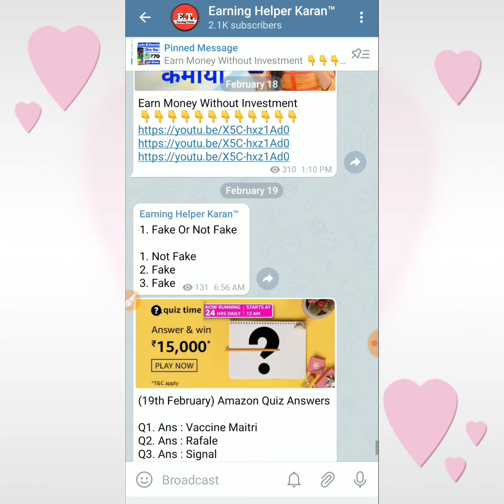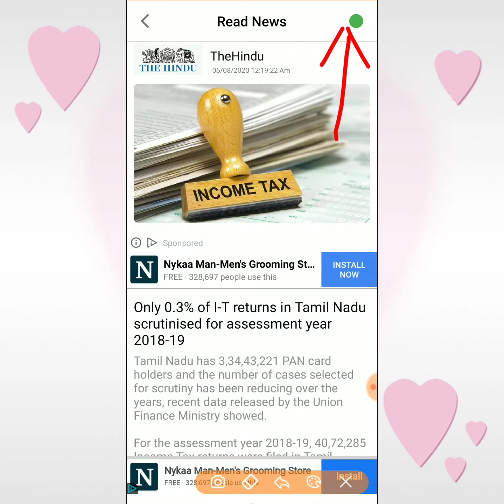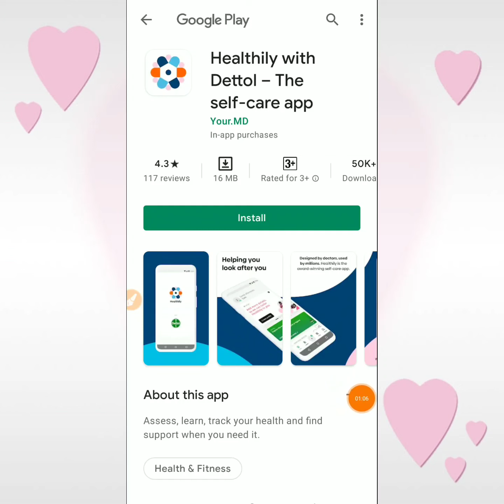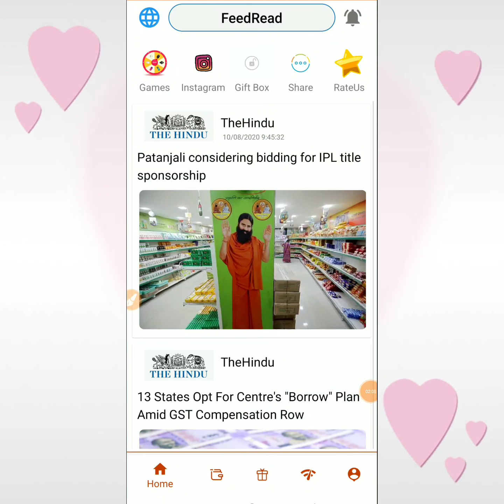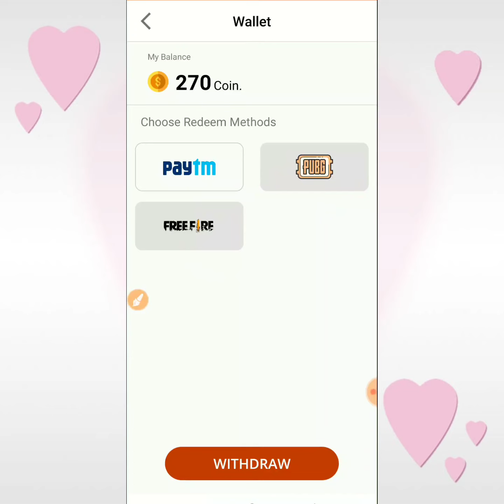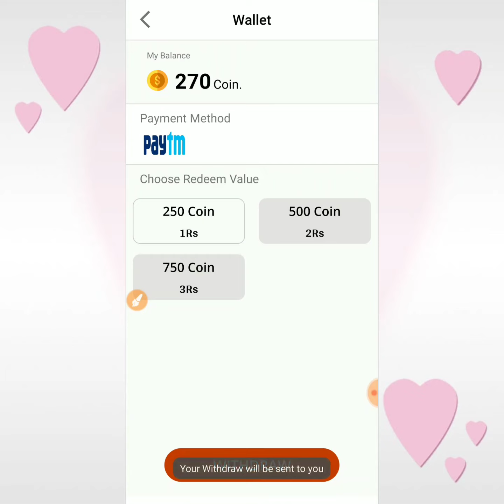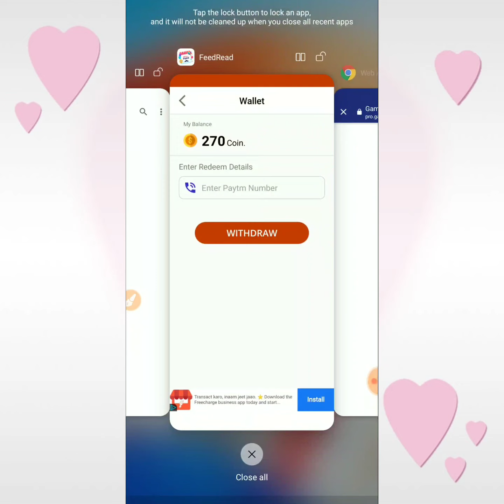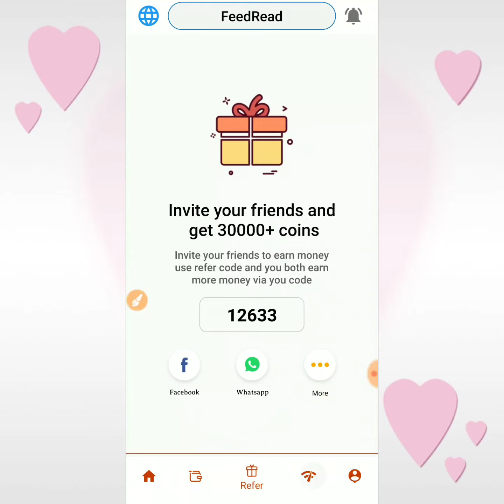रोज ₹50 से ₹100 कमायो सीधे Paytm में || MINIMUM REDEEM 1 RUPEES PAYTM CASH APP || NEW EARNING APP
Topic Cover 👇
2021 minimum redeem rs1 rupees instant
minimum redeem ₹1 instant paytm cash
minimum redeem 1 rupees paytm cash in hindi
minimum redeem 1 rupees paytm cash app without investment